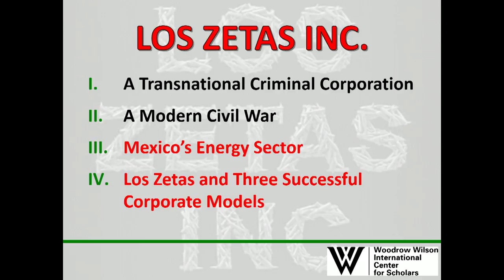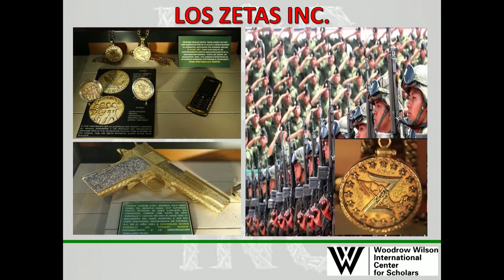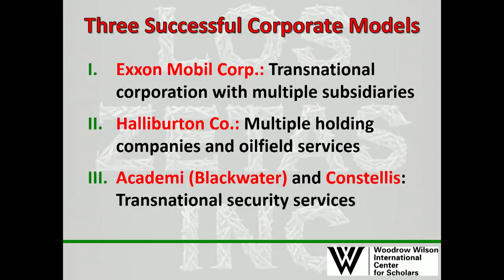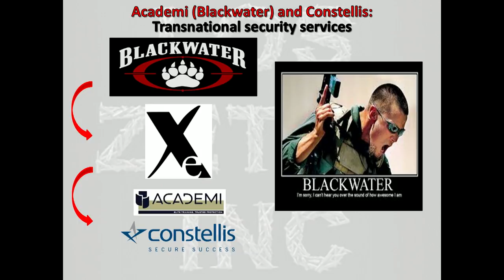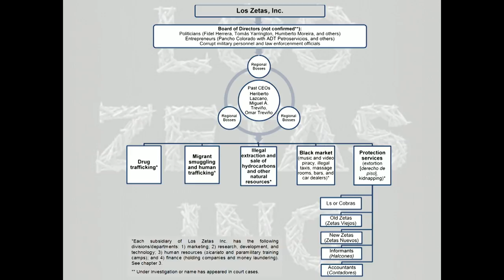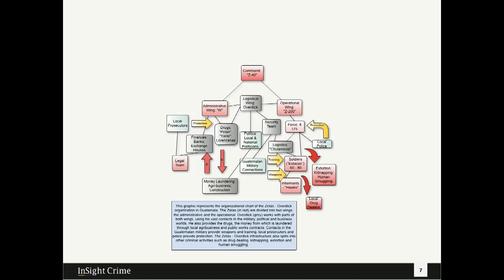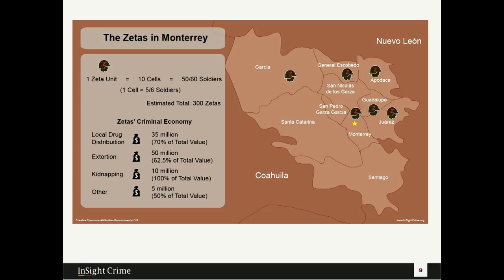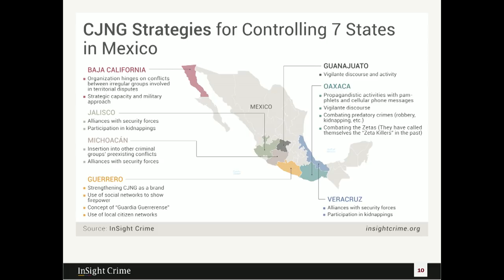Los Zetas Inc.: Criminal Corporations, Energy, and Civil War in Mexico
Los Zetas where once Mexico's most feared criminal organization dominating important smuggling routes from Central America into the United States. Their success was based in part on a business model that combined brute strength and predatory business practices. Join us for a discussion with the author of a new book, Los Zetas, Inc.: Criminal Corporations, Energy, and Civil War in Mexico and a panel of experts on the nature of criminal enterprise and the challenges of controlling illicit economies.

Author

Guadalupe Correa-Cabrera, Associate Professor at the Schar School of Policy and Government, George Mason University; Global Fellow, Wilson Center

Commentators

Vanda Felbab Brown, Senior Fellow, Center for 21st Century Security and Intelligence, Foreign Policy Program, Brookings Institution

Steven Dudley, Co-director, InSight Crime

Nicholas Miroff, National Security Correspondent, The Washington Post

Moderator

Eric L. Olson, Senior Adviser, Mexico Institute; Deputy Director, Latin American Program Wilson Center